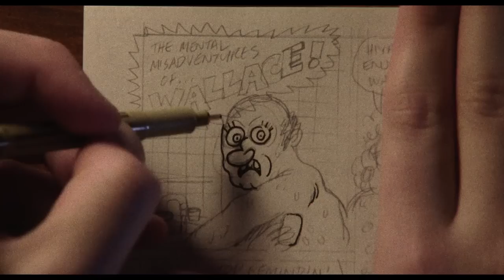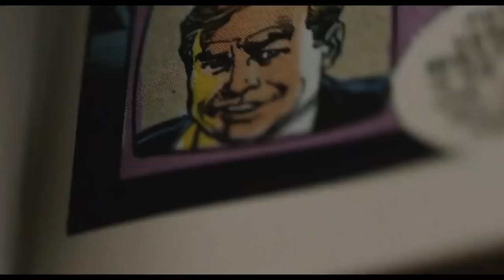Funny Pages Trailer #1 (2022)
Check out the Funny Pages Official Movie Trailer starring Daniel Zolghadri!

Starring:  Daniel Zolghadri, Matthew Maher, Miles Emanuel, Maria Dizzia, and Josh Pais
Director: Owen Kline
Synopsis: A teenage cartoonist rejects the comforts of his suburban life and leaves home, finding an unwilling teacher and unwitting friend in Wallace, a former low-level comic artist.